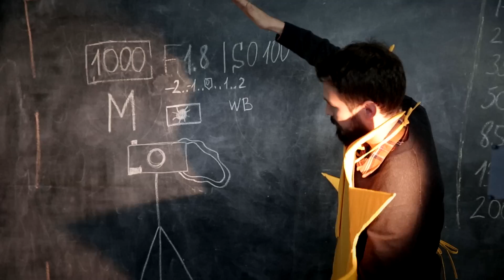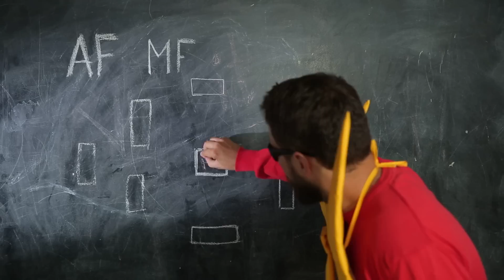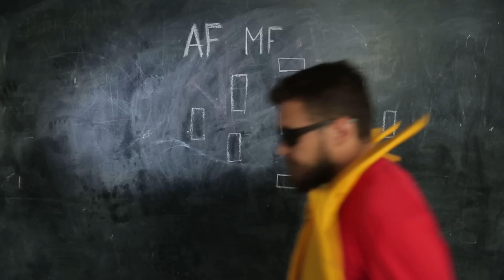Фотография для начинающих. Урок 5: фокусировка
В этом видеоуроке Арсений и Фотон Фотоныч расскажут о фокусировке фотоаппарата: что это такое и как с ней работать.